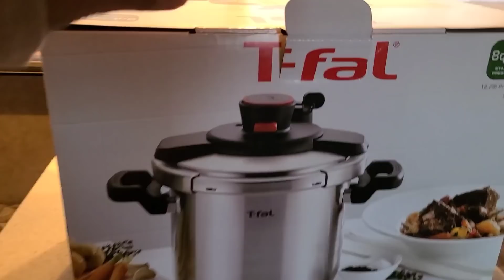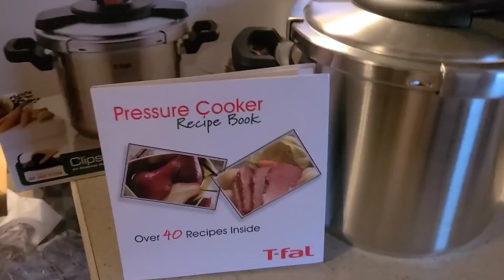EARLY CHRISTMAS GIFT FROM MY HUBBY || UNBOXING MY NEW PRESSURE COOKER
I recieved a pressure cooker as a gift. Now i can cook meals quickly either home on while we are camping in our motor home. Great reviews so far. Great reviews so far.